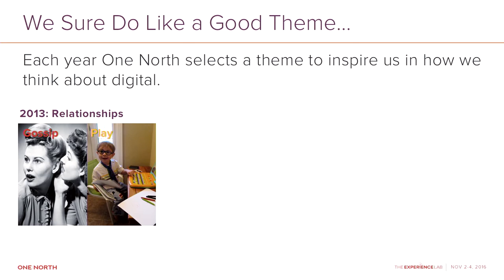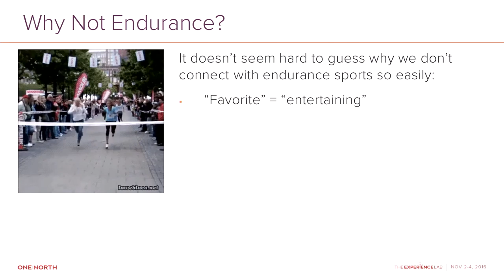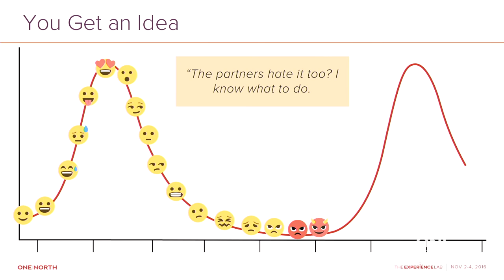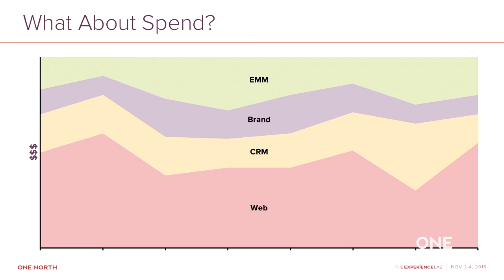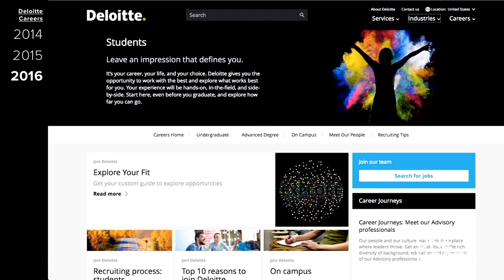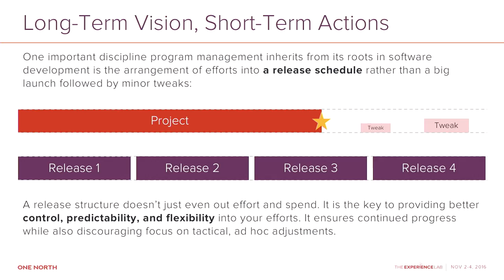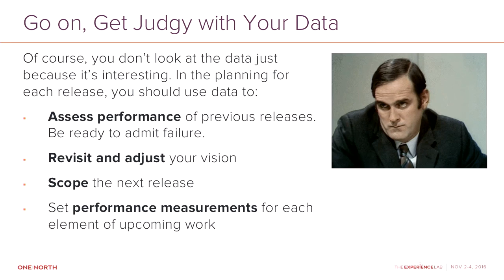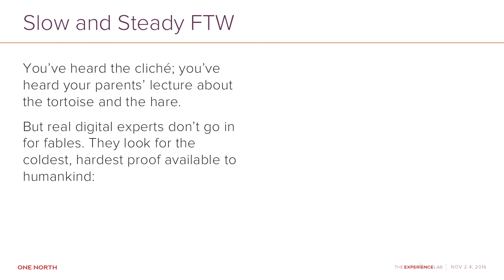1NLab16 - Breaking the Bimodal Cycle: Take the Lead with Continuous Innovation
One North Chief Strategist Kalev Peekna presents a challenge common to marketers - The Bimodal Cycle - and gives them an alternative way to think about marketing strategies, turning exhausting projects into manageable programs.